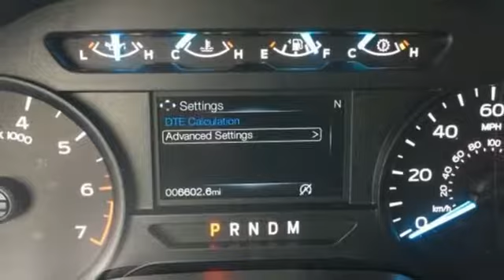Used 2018 Ford F-150 Elizabeth City, NC 899440A - SOLD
Year: 2018
Make: Ford
Model: F-150
Trim: XL
Engine: 5.0L V8
Transmission: 10-Speed Automatic
Color: Gray
Interior: Black
Mileage: 6604
Stock #: 899440A
VIN: 1FTEW1E55JFC24961
JUST ARRIVED. PENDING INSPECTION. ** LIFTED ** XL ** 4X4 CREW CAB ** TOW PACKAGE ** 5.0 V8 ** CLEAN CARFAX WITH ONE OWNER ** LOCAL TRADE ** MUST SEE IN PERSON ** SUPER LOW MILES ** Certified. Gray 2018 Ford F-150 XL 4WD 10-Speed Automatic 5.0L V8 Local Trade, 4WD, 20" Machined-Aluminum Wheels, 4.2" Productivity Screen in Instrument Cluster, ABS brakes, Body-Color Front & Rear Bumpers, Body-Color Surround w/Black Mesh Insert Grille, Box Side Decals, Class IV Trailer Hitch Receiver, Compass, Cruise Control, Driver/Passenger Seat Back Pocket, Electronic Stability Control, Equipment Group 101A Mid, Fog Lamps, Illuminated Entry, Low tire pressure warning, Manual Driver/Passenger Lumbar, MyKey, Perimeter Alarm, Power Door Locks, Power Front & Rear Windows, Power Glass Sideview Mirrors w/Black Skull Caps, Power Tailgate Lock, Privacy Glass, Pro Trailer Backup Assist, Radio: AM/FM Stereo/Single-CD Player, Rear Window Defroster, STX Appearance Package, SYNC, SYNC 3, Traction control, Trailer Tow Package, Trailer Tow Package w/101A, Unique Sport Cloth 40/Console/40 Front-Seats, Upgraded Front Stabilizer Bar, XL Power Equipment Group.brbrRecent Arrival! Odometer is 22641 miles below market average!brbrFord Certified Pre-Owned Details:brbr * Roadside Assistancebr * 172 Point Inspectionbr * Transferable Warrantybr * Includes Rental Car and Trip Interruption Reimbursementbr * Warranty Deductible: $100br * Powertrain Limited Warranty: 84 Month/100,000 Mile (whichever comes first) from original in-service datebr * Limited Warranty: 12 Month/12,000 Mile (whichever comes first) after new car warranty expires or from certified purchase datebr * Vehicle Historybrbrbr*Every Internet Price includes current applicable dealer discounts. Your additional costs are sales tax, tag and title fees for the state in which the vehicle will be registered, any dealer-installed options (if applicable) and a $699 dealer processing fee (Virginia, North Carolina). Prices are subject to change, and prior sales are excluded. While every reasonable effort is made to ensure the accuracy of this information, we are not responsible for any errors or omissions contained on these pages. Please verify any information in question with the dealer.

Address:
1310 N Road Street (Business Route 17)